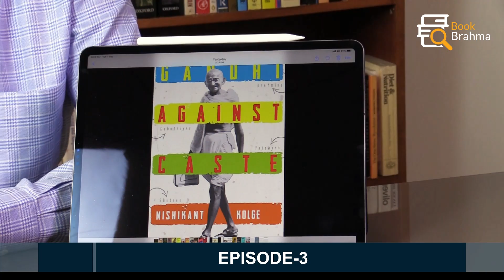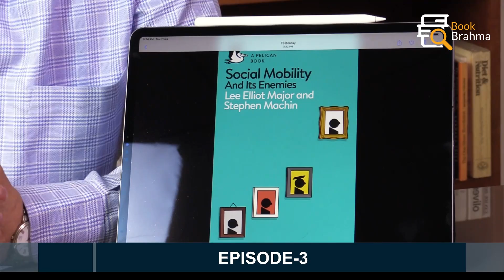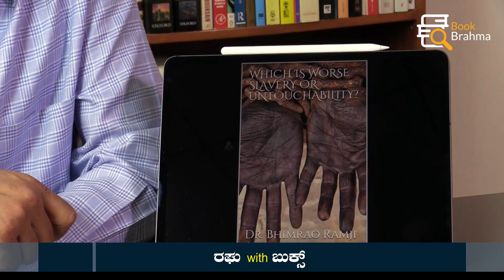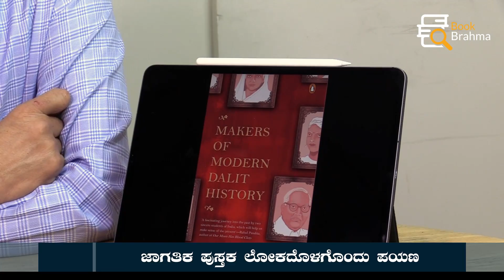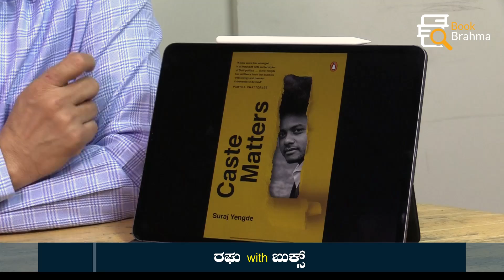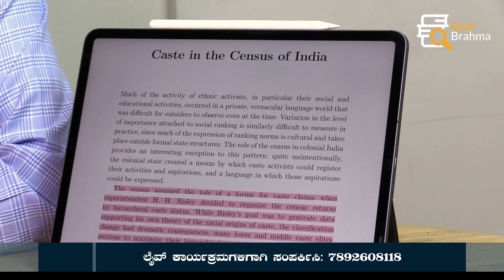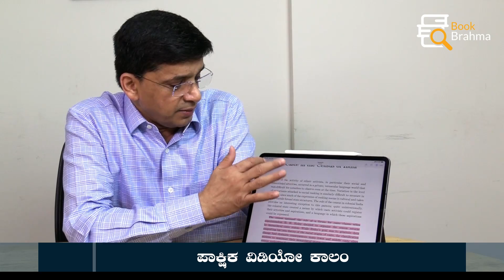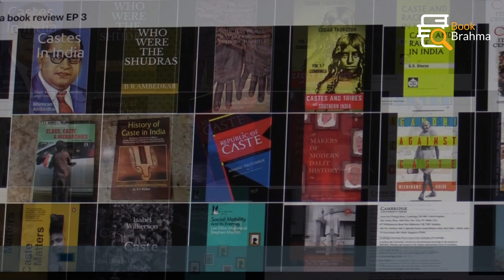Caste | Socio Economic And Caste Census | Caste System In India | B R Ambedkar | Raghu With Books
ನವಕರ್ನಾಟಕ ಸಹಯೋಗದಲ್ಲಿ ಬುಕ್ ಬ್ರಹ್ಮ ಪ್ರಸ್ತುತ ಪಡಿಸುತ್ತಿರುವ ‘ರಘು with ಬುಕ್ಸ್’  ಕಾರ್ಯಕ್ರಮದಲ್ಲಿ ಕೆ.ಸಿ ರಘು ಅವರು  ಜಾತಿ ಸಮೀಕ್ಷೆ, ಜಾತಿ ವ್ಯವಸ್ಥೆಗಳ ಕುರಿತು ಇರುವ ಪುಸ್ತಕಗಳ ಮಾಹಿತಿ ನೀಡಿದ್ದಾರೆ.

ಕೆ.ಸಿ. ರಘು ಅವರು ಉಲ್ಲೇಖಿಸಿರುವ ಪುಸ್ತಕಗಳನ್ನು ಕೊಳ್ಳಲು ಕೆಳಗಿರುವ ಲಿಂಕ್ ಬಳಸಿ.
Book Buying Links:

1. Annihilation Of Cast

2. Caste In India Their Mechanism, Genesis and Development

3. Who were the Shudras how they came to be the fourth varna in the Indo-Aryan society

4. WHICH IS WORSE SLAVERY OR UNTOUCHABILITY?

5. CASTES AND TRIBES OF SOUTHERN INDIA: Vol. 1 – 7

6. Caste and Race in India

7. Caste Its Twentieth Century Avatar: Its 20th Century Avatar

8. HOMO HIERARCHICUS: The Caste System and its Implications

9. Caste, Class and Democracy

10. HISTORY OF CASTE IN INDIA

11. Republic of Caste : Thinking Equality in the Time of Neoliberal Hindutv

12. Makers of Modern Dalit History: Profiles

13. Gandhi against Caste: An Evolving Strategy to Abolish Caste System in India

14. The Problem Of Caste (Epw)

15. Nice Racism: How Progressive White People Perpetuate Racial Harm

16. Caste Matters

17. Caste: The Lies That Divide Us: The International Bestseller

18. Social Mobility: And Its Enemies (Pelican Books)

19. From Hierarchy to Ethnicity: The Politics of Caste in Twentieth-Century India